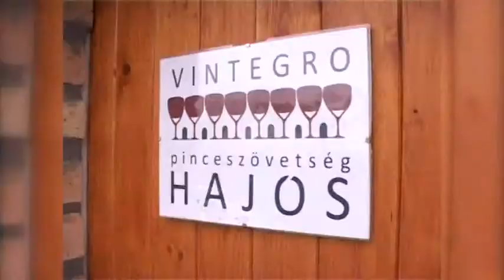A vidékfejlesztési program jó lehetőség a borászoknak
A Vidékfejlesztési Program sok támogatási lehetőséget tartalmaz a borászat számára. A beruházásokra, és a technológia fejlesztésekre, innovációra a pályázatok márciustól folyamatosan jelennek meg – mondta Feldmann Zsolt az agrárgazdaságért felelős helyettes államtitkár szerdán,  Kiskőrösön, a Duna Borrégió Szőlészek és Borászok Egyesületének konferenciáján.